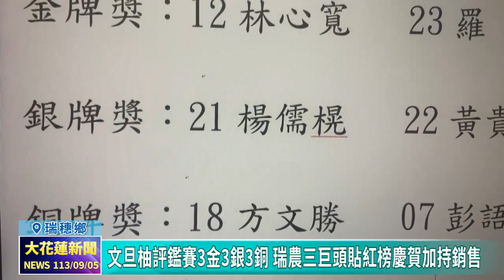20240905 06 文旦柚評鑑賽3金3銀3銅 瑞農三巨頭貼紅榜慶賀加持銷售